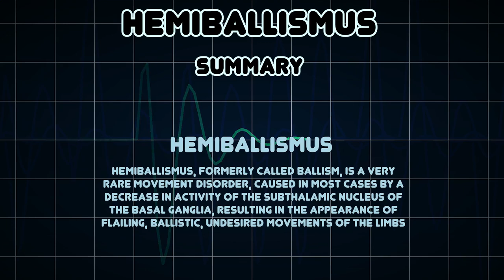Hemiballismus (Medical Condition)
Symptoms, risk factors and treatments of Hemiballismus (Medical Condition)

Hemiballismus, formerly called ballism, is a very rare movement disorder, caused in most cases by a decrease in activity of the subthalamic nucleus of the basal ganglia, resulting in the appearance of flailing, ballistic, undesired movements of the limbs